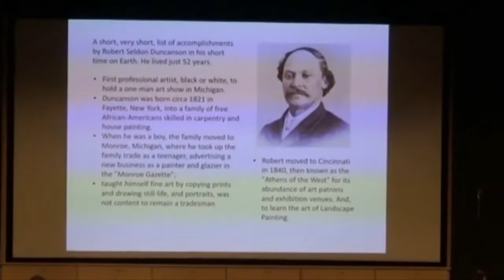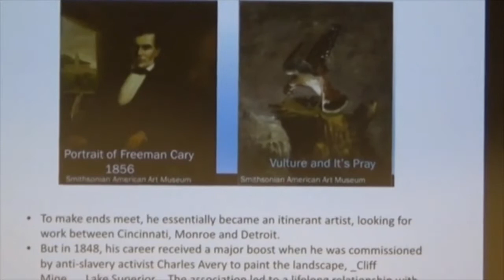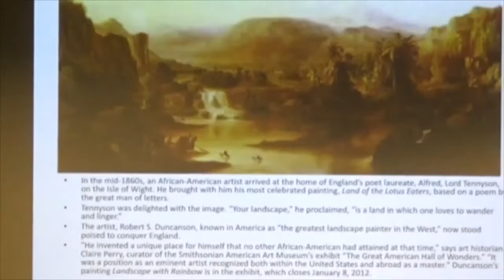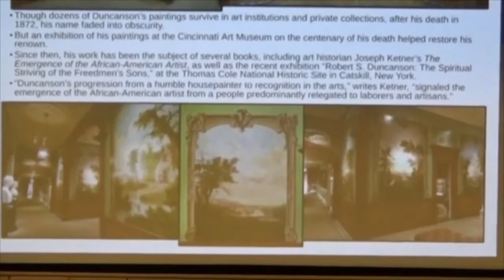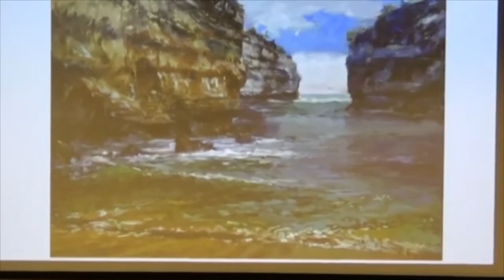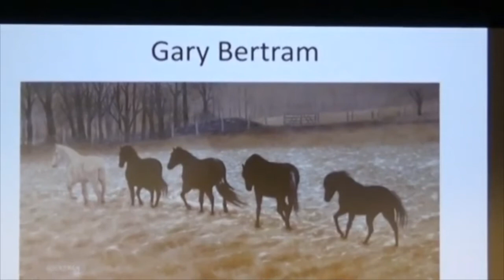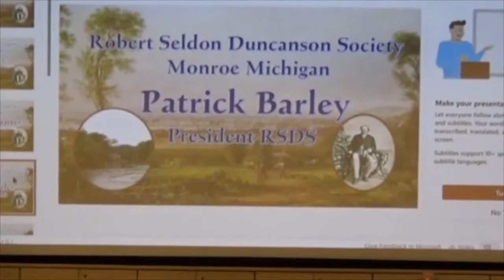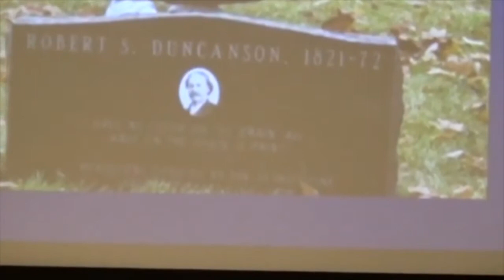Robert Seldon Duncanson Society & The Detroit Fine Arts Breakfast Club 2-19-2022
An Evening with The Robert Seldon Duncanson Legacy & Detroit Black Artist.
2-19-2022 Recorded by William Saul